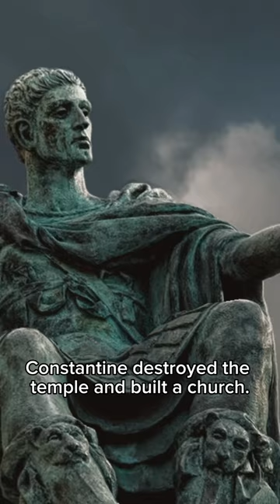Welcome to Bethlehem! Join me on my journey in the Holy Land. Stay tuned for more 🙏✝️